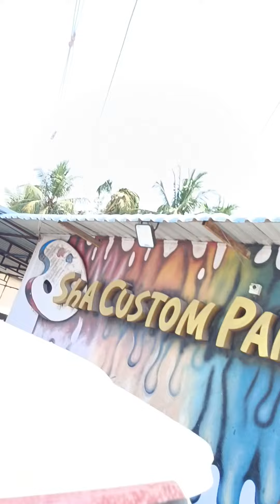royalenfield classic500 | back to new look